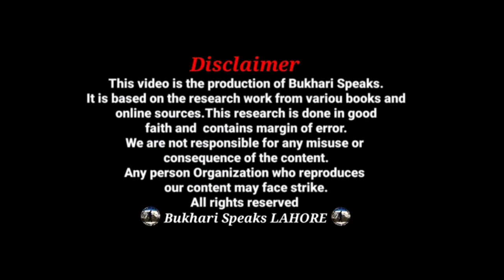How To Pass Academics Test in ISSB|Initial Academics Test PMA Long Course 149|Academics Test Kya Hai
Hi Everyone! Today we are going to talk about How To Pass Academics Test in ISSB. We also gave your Answers in our Q&A Session about Initial Academics Test PMA Long Course 149 and all the Tips  Tricks about Academics Test 2022 Through the upcoming Exam of Pak Army 2022. If You Want to Pass Academics Test 2022 Then this video Exactly for You People Where You Will Be Able To Learn Academics Test Kya Hai.